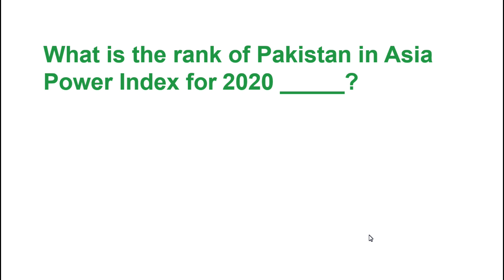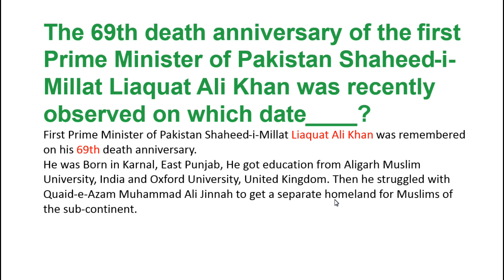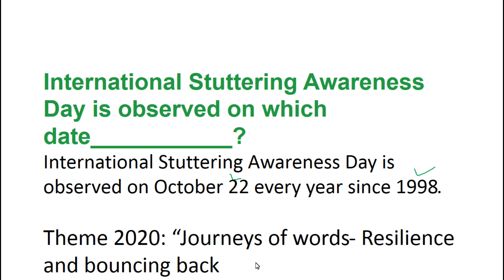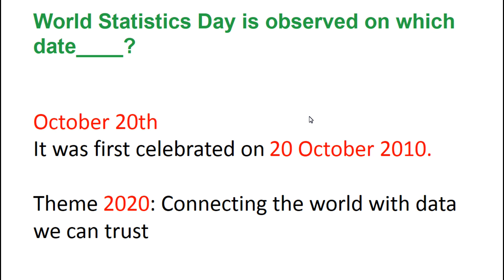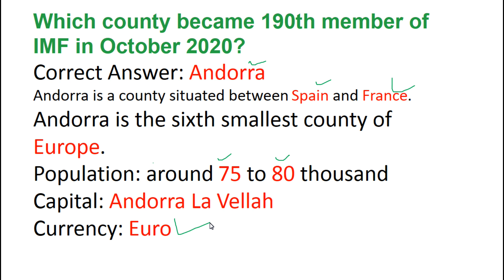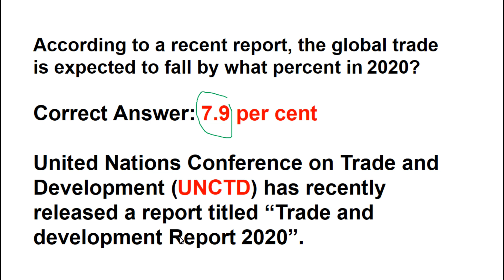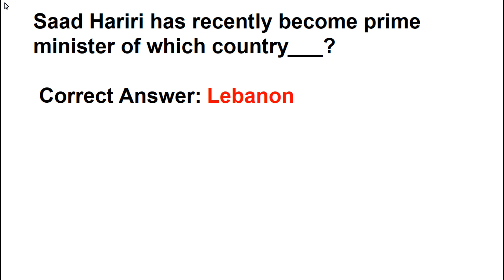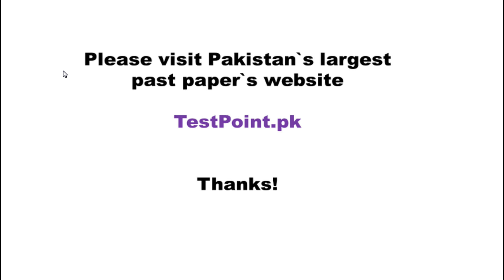Pakistan and International Current Affairs Third Week Of October-2020 || Pakmcqs Current affairs PDF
PDF file
Past Papers website
testpoint.pk
Govt. Jobs test Prepration,
Pakmcqs Most Repeated Current affairs in PDF,
2020 Most Repeated Current Affairs,,
pakmcqs current affairs download in pdf,
current affairs previous 2 years,
Pakistan Current Affairs MCQS Fpsc Kppsc PMS CSS Ppsc ,
Current affairs with details,
Most Important Current Affairs Month of October 2020,
50 Important current affairs month of  October 2020,
100 most impotent current affairs m/o  October 2020,
 important current affairs from January-2020 to  October 2020,
3rd week Month of  October 2020 Current Affairs PDF,
3rd week Month of October 2020 Current Affairs,